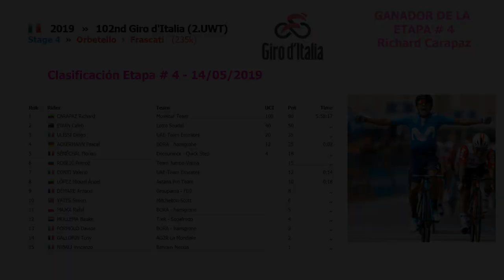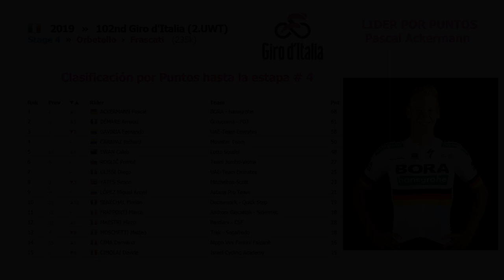Giro de Italia 2019 Etapa # 4 Clasificaciones (Clasificación Colombianos)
La 102.ª edición del Giro de Italia se celebrará entre el 11 de mayo y el 2 de junio de 2019 iniciando con una contrarreloj individual en la ciudad de Bolonia y finalizando con otra contrarreloj individual en la ciudad de Verona en Italia. El recorrido consta de un total de 21 etapas sobre una distancia total de 3518,5 km. La carrera es la primera de las denominadas Grandes Vueltas de la temporada y forma parte del circuito UCI WorldTour 2019 dentro de la categoría 2.UWT.

Adicionalmente a las contrarrelojes de inicio y fin, se tiene una tercera contrarreloj individual en el meridiano de la carrera en la etapa 9 junto con 5 etapas de montaña y 7 finales en alto en un recorrido altamente montañoso, haciendo de la edición 2019 una de las más abiertas, equilibradas y exigentes de los últimos años.

Así mismo el recorrido planteado busca homenajear, entre otros, al genio Leonardo da Vinci en el 500.º aniversario de su fallecimiento con el inicio de la tercera etapa por la localidad de Vinci y también al legendario ciclista Fausto Coppi en la decimosegunda etapa entre Cuneo y Pinerolo en conmemoración de su gesta en el Giro 1949 cuando en un ataque en solitario remontó más de 11 minutos sobre su rival Gino Bartali.1​

1 1 -  ROGLIČ Primož Team Jumbo-Visma 6 16:19:20
2 2 -  YATES Simon Mitchelton-Scott  0:35
3 3 -  NIBALI Vincenzo Bahrain Merida  0:39
4 4 -  LÓPEZ Miguel Ángel Astana Pro Team  0:44
5 13 ▲8  ULISSI Diego UAE-Team Emirates  ,,
6 6 -  MAJKA Rafał BORA - hansgrohe  0:49
7 7 -  MOLLEMA Bauke Trek - Segafredo  0:55
8 8 -  CARUSO Damiano Bahrain Merida  0:56
9 11 ▲2  JUNGELS Bob Deceuninck - Quick Step  1:02
10 14 ▲4  FORMOLO Davide BORA - hansgrohe  1:06
11 10 ▼1  DE LA PARTE Víctor CCC Team  1:10
12 9 ▼3  BILBAO Pello Astana Pro Team  1:16
13 12 ▼1  CARTHY Hugh EF Education First  ,,
14 18 ▲4  CHAVES Esteban Mitchelton-Scott  ,,
15 21 ▲6  GALLOPIN Tony AG2R La Mondiale  1:18
16 38 ▲22  CARAPAZ Richard Movistar Team  1:21
17 19 ▲2  SIVAKOV Pavel Team INEOS  1:24
18 31 ▲13  ZAKARIN Ilnur Team Katusha - Alpecin  1:36
19 27 ▲8  POLANC Jan UAE-Team Emirates  1:39
20 49 ▲29  ACKERMANN Pascal BORA - hansgrohe  1:47
21 52 ▲31  SÉNÉCHAL Florian Deceuninck - Quick Step  1:48
22 23 ▲1  LANDA Mikel Movistar Team  1:49
23 28 ▲5  CATTANEO Mattia Androni Giocattoli - Sidermec  1:50
24 41 ▲17  VUILLERMOZ Alexis AG2R La Mondiale  1:54
25 32 ▲7  NIEVE Mikel Mitchelton-Scott  1:56
26 48 ▲22  CONTI Valerio UAE-Team Emirates  1:59
27 47 ▲20  DÉMARE Arnaud Groupama - FDJ  2:01
28 33 ▲5  VILLELLA Davide Astana Pro Team  2:07
29 44 ▲15  GAVAZZI Francesco Androni Giocattoli - Sidermec  2:15
30 57 ▲27  GEOGHEGAN HART Tao Team INEOS  2:19
31 79 ▲48  EWAN Caleb Lotto Soudal  2:26
32 55 ▲23  DOMBROWSKI Joe EF Education First  2:28
33 39 ▲6  KANGERT Tanel EF Education First  2:51
34 68 ▲34  CARBONI Giovanni Bardiani - CSF  2:53
35 35 -  CAPECCHI Eros Deceuninck - Quick Step  2:58
36 24 ▼12  O'CONNOR Ben Team Dimension Data  2:59
37 40 ▲3  MCCARTHY Jay BORA - hansgrohe  3:02
38 46 ▲8  PETERS Nans AG2R La Mondiale  3:07
39 77 ▲38  VAN DER SANDE Tosh Lotto Soudal  3:17
40 53 ▲13  MADOUAS Valentin Groupama - FDJ  3:20